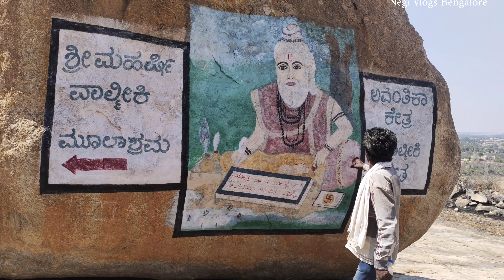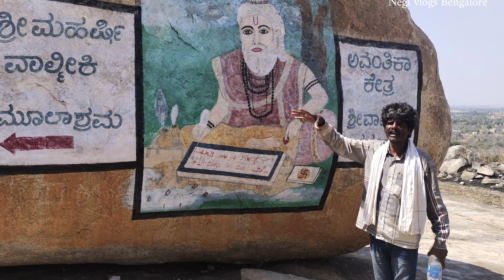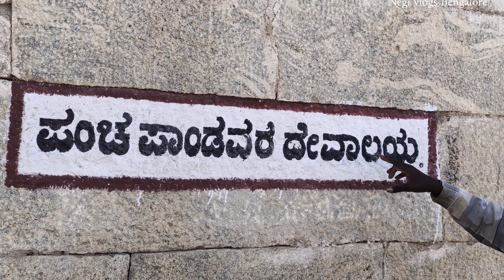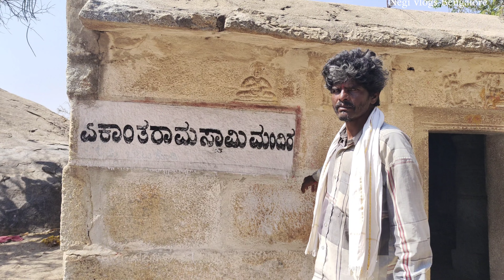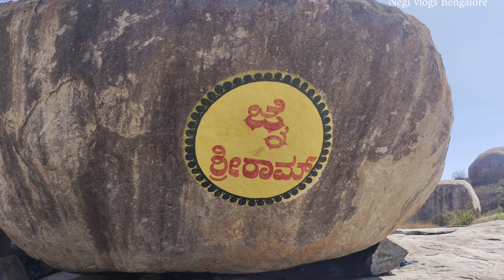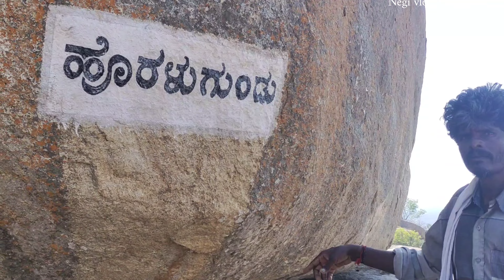Avani Betta || Lava Khush Birth Place || (Part - 2 )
The Kolar gold Field is miles away from this location.  Avani Betta is great for treks and even popular worship abodes are located to drive the tourists and archaeologists in the location time and again.

Avani Bettahistory

Avani Betta is also known for the Sita Temple situated on the top hill of this area. This popular temple is dedicated to the Devi Sita the most alluring character of the Ramayana. It is said that Sita and her two sons, Lava and Kusha, resided in Avani Betta Kolar during her exile in the forest area.

This place is even considered to be the south Gaya, where the ancient temples majorly known as Ramalingeshwara, Shatrugneshwara, Lakshmaneshwara and Bharateshwara were found in the ancient temples. These temples are greatly worshipped which dated back in the Nolamba Dynasty period.

The Jambavantha temple is located at Avani Betta Kolar.  The legend Dwapara Yuga fought with Lord Krishna in the wish to procure the Samanthaka Mani.  Although he lost the battle to Krishna, the landmark remained as one of the symbolic locations that are why it is visited time to time by the tourists to witness the historical days and events.

Avani Betta trek

Trekking is one of the most amazing things that you can explore to visit Avani Betta. This hamlet like location is relatively an easy one. This hillock has step curves which are a little difficult to climb but if you are trek lover you will make it through. It is advised to begin the trek in the afternoon to witness the alluring sunset and get rid of the extraordinary hot environment.

While climbing on the mountains ranges the surrounded huge boulders are witnessed which is noticed for 3-4 billion years ago. The strong winds are very soothing and you will feel the freshness from inside while trekking. The interesting shapes of the boulders and the chilling shades over the top of the hill are fantastic to witness.

You will notice a huge shape of burger bread rocks created mainly due to the natural process of erosion. It is on every edge of the trek on the way to the hilltop of Avani Betta. Apart from this, the lotus blossoms are observed at the base do the hills at this destination.

Avani Betta Kolar temple timings

The timing to visit this place is set as 7: 30 am to 3: 30 pm.  This auspicious location is a historically important destination for many travellers.

Exploring one day trip from Bangalore to the Avani Betta Kolar is not at all a bad choice. This place is perfect for road trips as well.  It may be spiritually high place due to too much of temples and architects. But the ways of trekking or hiking is wonderful.  From the foothills to the top the entire journey to this place is the memory creation zone.

VlogNoCopyright Music